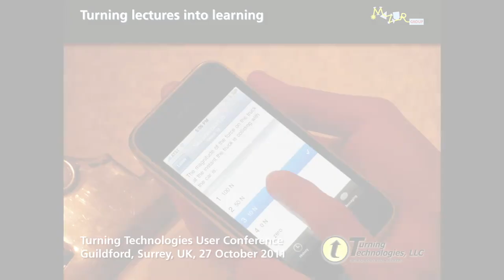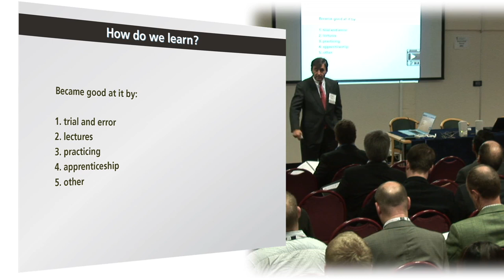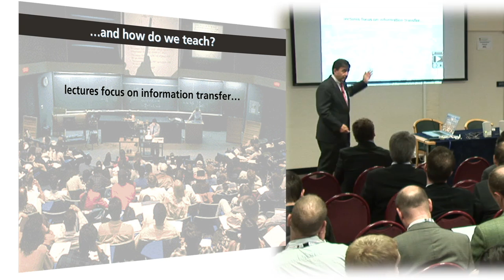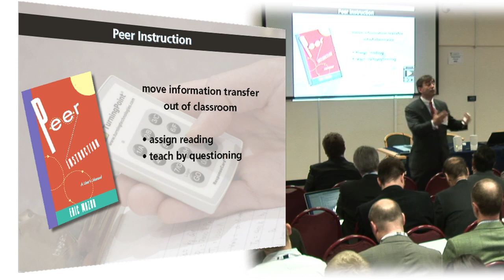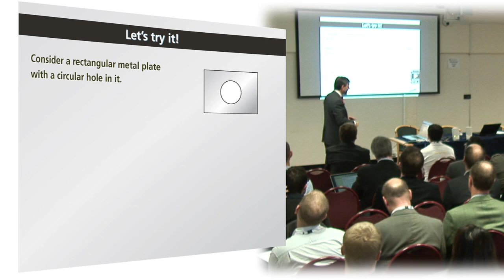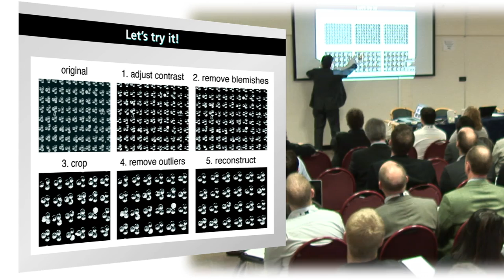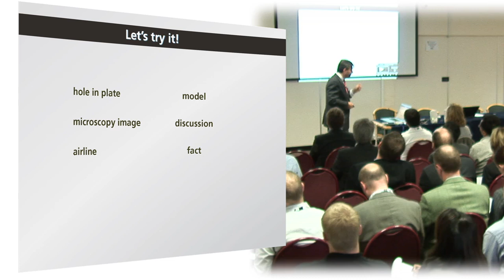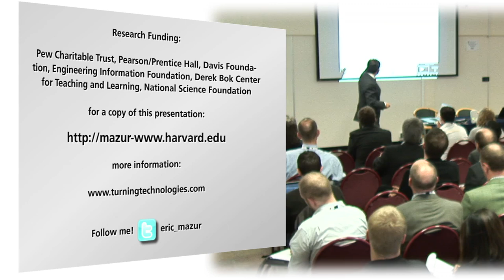UK User Conference Welcome & Keynote by Prof Eric Mazur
Dr. Mazur's teaching method has a large national and international following, and has been adapted to teaching many disciplines. He is author or co-author of over 200 publications and 12 patents, and helped produce the award-winning DVD Interactive Teaching.

Almost 20 years ago, Harvard physicist Eric Mazur had an "aha" moment about his teaching practice that forced him to rethink the traditional unidirectional teaching model. He described his early approach to courses as "not how you teach it, but what you cover. [Then] I realized education was not merely a transfer of information. It was about how well students could assimilate information and transfer it to their own experience." So Dr. Mazur radically changed his approach. He developed a strategy that incorporates "just-in-time" teaching with short lectures punctuated by conceptual questions posed to the students, using classroom response technology. Dr. Mazur asks his students to think about and respond to these questions, and to attempt to convince each other of their positions. This is the basis of what he calls the Peer Instruction method, which engages students, provides continuous assessment and feedback, and allows students to learn from each other.